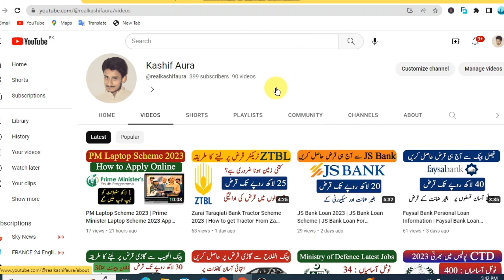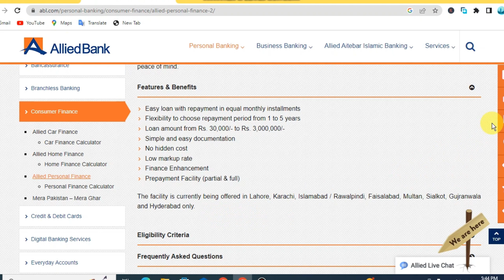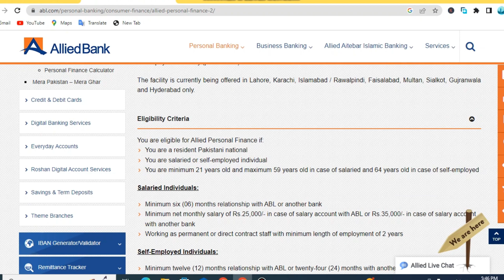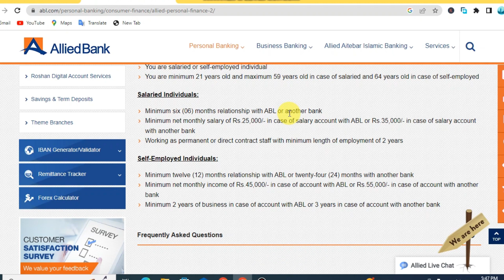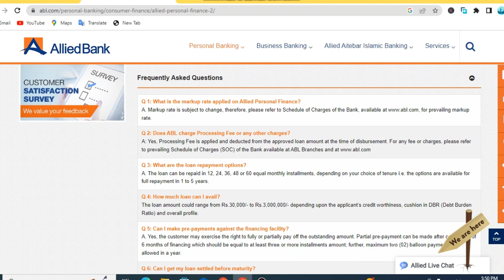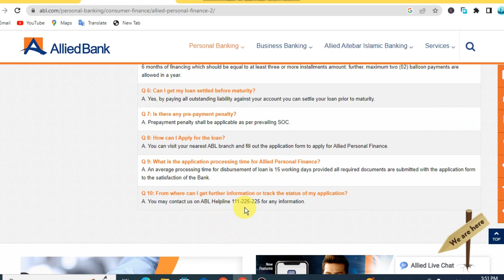Allied Bank Personal Loan 2023 | Allied Bank Loan Scheme 2023 | Allied Personal Finance Details Urdu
This is the "Kashif Aura" YouTube channel. This channel aims to tell you about bank loans and the latest jobs in Pakistan. Also, Guide You.

Keep Supporting.